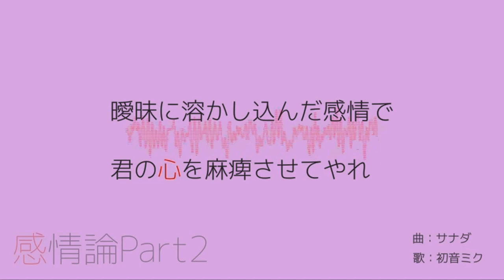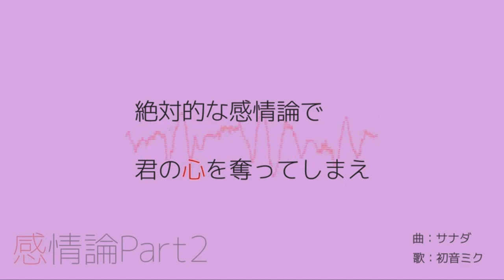【v4flower】感情論Part2 (KanjouronPart2) 《VOCALOID Cover》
-V4FLOWER JOINS THE BATTLE-
Guess who arrived in the mail? I'm so happy to finish my first cover using v4flower!
v--v--Please expand the description aaaaaaAAAAA--v--v

Flower can be a bit stubborn sometimes, but overall, she's pretty fun to use!

This and Kagefumi Etranger are my favorite songs from Substreet/Sanada! The original upload of this song especially deserved way more attention than it got 'u';;

I hope you enjoy the cover!

--Credits--

VSQX//Tuning//Mixing: KohaiKaty

Vocals used: v4flower, RIN_V4X_Power_EVEC

Lyrics//Composition: Sanada (Substreet)

Video: (I'm not sure, but I'm assuming It was made by Sanada as well? Correct me if I'm wrong, please)
(I also tinted the video in purple)

--Original Uploads--